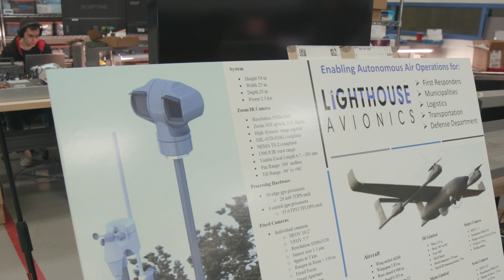Hilliard’s City Lab Is Pushing a New Frontier of Public-Private Partnerships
Often, entrepreneurship and government are considered very separate entities. But what if they could both make each other better? That’s the concept being tested at the Hilliard City Lab, where the City of Hilliard in Central Ohio is nurturing new ideas, boosting innovation, and tapping into the forward-thinking nature of its residents.